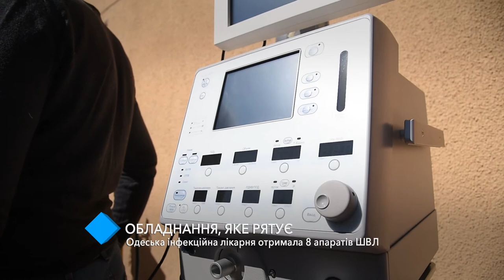Одесская инфекционная больница получила 8 аппаратов ИВЛ